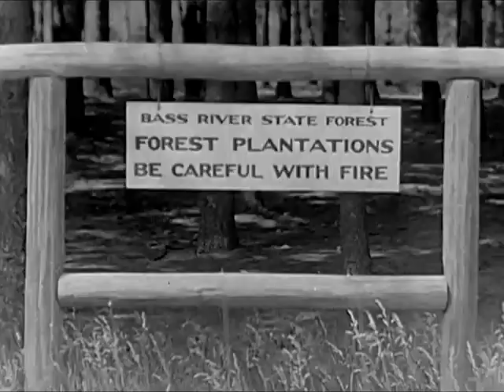1930s Educational Documentary: Conservation of Natural Resources - CharlieDeanArchives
Discusses the need to prevent waste of natural resources. .